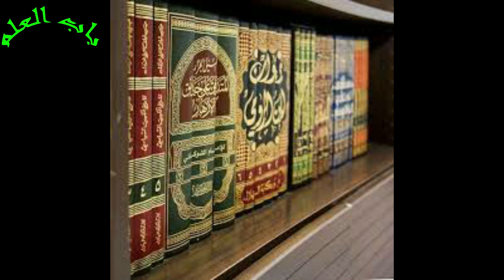Importance of Life || Motivational Story || Allah Ki qudrat